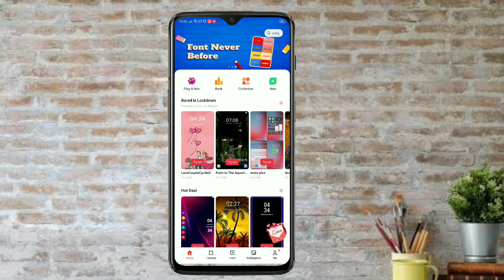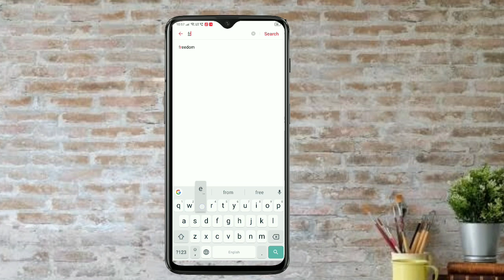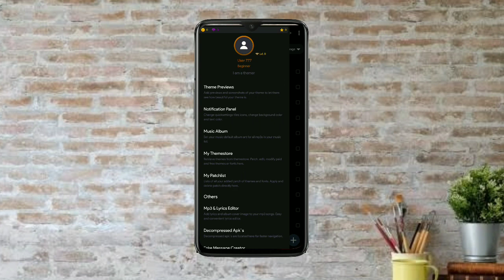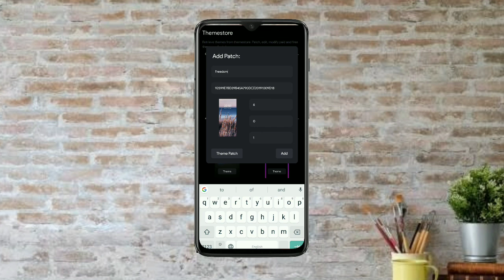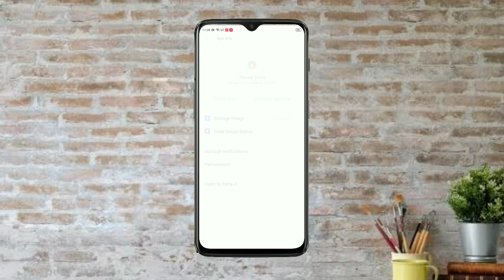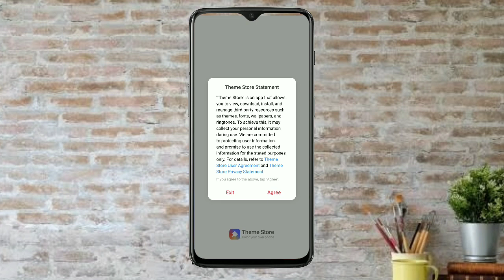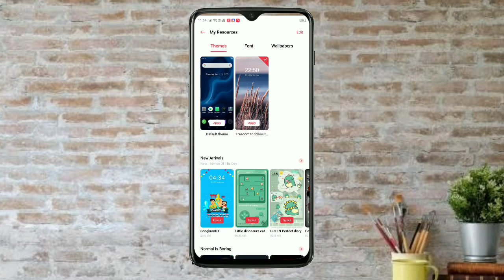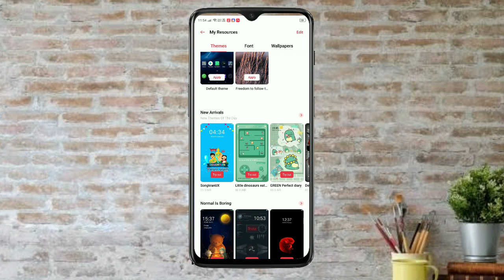Realme/Oppo Theme Store Paid Theme Use Free | Realme/Oppo Paid Theme Use Free Permanent 2020 Trick,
⏹️Personal Contact)😃